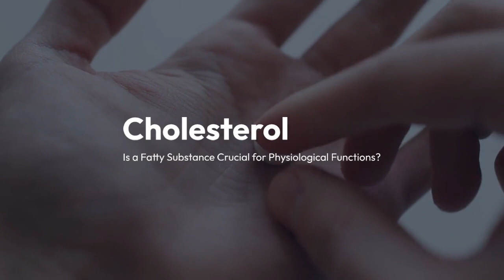healthy drinks to have on an empty stomach to reduce cholesterol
1/9What is cholesterol and tips to reduce it using healthy drinks?

Cholesterol is a fatty substance that plays a crucial role in various physiological functions, but elevated levels, especially LDL cholesterol, can contribute to heart disease by forming arterial plaque. Excessive cholesterol poses a significant risk to overall health, as it can lead to the development of cardiovascular diseases and other related complications. However, when levels become elevated, particularly low-density lipoprotein (LDL) cholesterol, commonly known as ‘bad’ cholesterol, it can accumulate in arteries, forming plaque and obstructing blood flow. This process increases the risk of heart attacks, strokes, and other cardiovascular issues.

(Images courtesy: iStock)READMORE
02/9Tips to reduce LDL cholesterol naturally

Reducing cholesterol levels naturally is imperative for maintaining heart health. Adopting a heart-friendly diet that includes high-fibre foods like fruits, vegetables, and whole grains can help lower cholesterol. Incorporating heart-healthy fats from sources like avocados, nuts, and olive oil, while limiting saturated and trans fats found in processed foods, is crucial. Regular physical activity is another effective way to raise high-density lipoprotein (HDL) cholesterol, known as ‘good’ cholesterol, which helps remove LDL cholesterol from the bloodstream.

03/9Drinks for reducing ‘bad’ cholesterol

Though, these are some of the common foods that can help improve good cholesterol. But, if you have high cholesterol, there are certain drinks that can help reduce it drastically. These drinks are prepared using basic ingredients and can be consumed on an empty stomach. Here is a list that you must try.

04/9Ginger & Lemon Juice Water

Drinking a glass of lukewarm water mixed with lemon juice and one spoon of ginger juice in the morning on an empty stomach keeps the cholesterol level in the body under control. The antioxidant and anti-inflammatory properties present in ginger help maintain cholesterol levels.

05/9Turmeric Milk

Drinking a glass of warm milk mixed with turmeric powder in the morning on an empty stomach keeps cholesterol under control.

06/9Honey & Garlic Water

Mixing three cloves of garlic paste and one spoon of honey in a glass of lukewarm water and drinking it in the morning on an empty stomach reduces the problem of high cholesterol.

07/9Amla Juice

Amla juice is known to be rich in Vitamin C and antioxidants, and drinking it in the morning on an empty stomach not only helps in reducing cholesterol but also keeps our heart healthy.

08/9Tomato Juice

Tomato juice, rich in fibre, niacin, and lycopene, helps in controlling the amount of cholesterol in our body. Therefore, definitely drink it.

09/9Green Tea

Green tea containing antioxidants and catechins helps in controlling the amount of cholesterol in our body and also reduces weight. Therefore, give up your tea addiction and make green tea a part of your life.